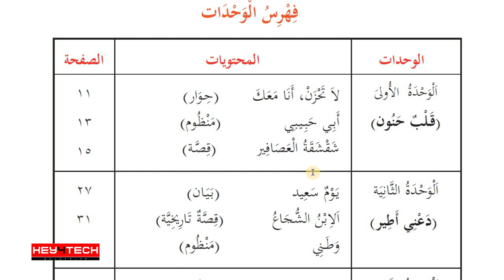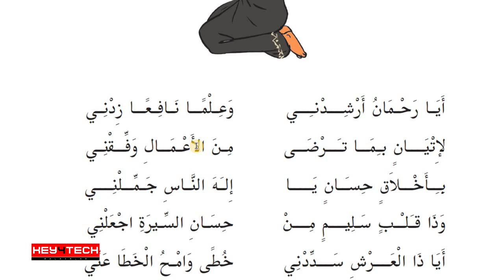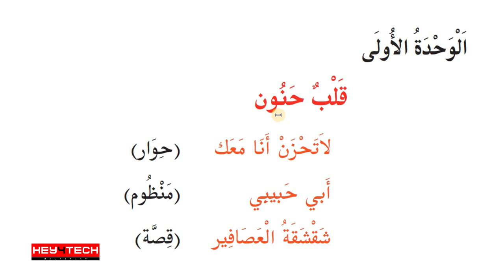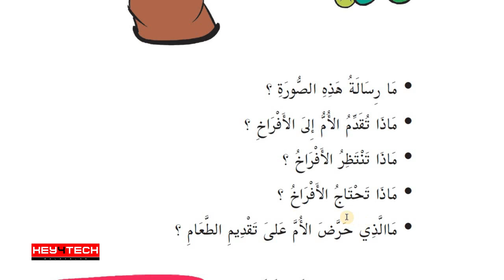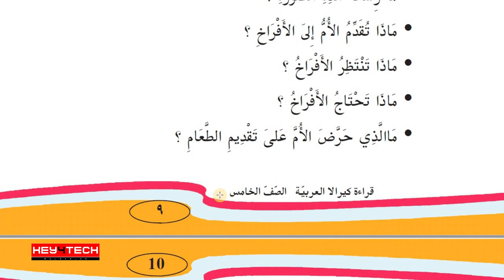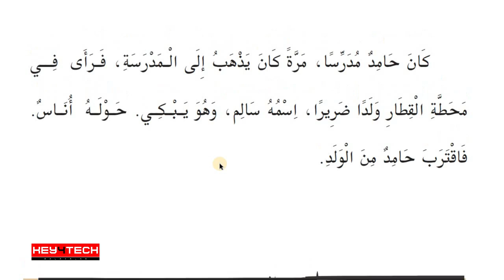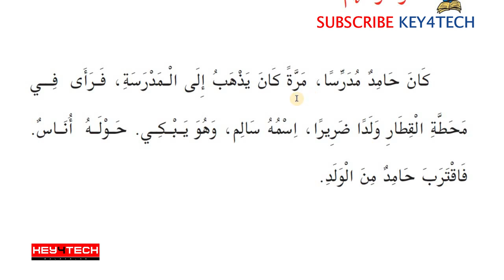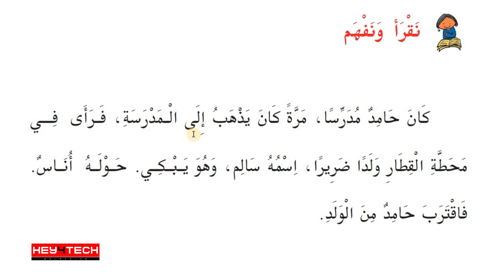5th Std Arabic | Unit I لا تحزن أنا معك എന്ന പാഠഭാഗം Part 1 | Online Class